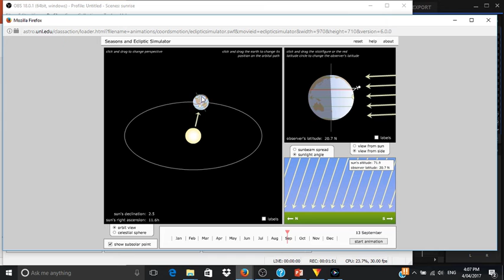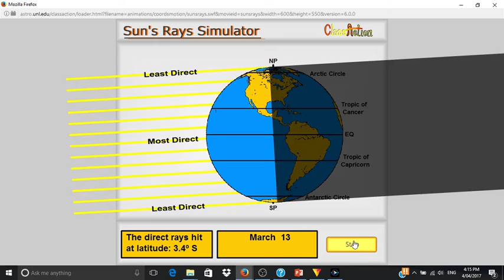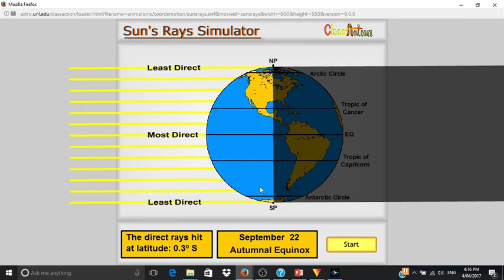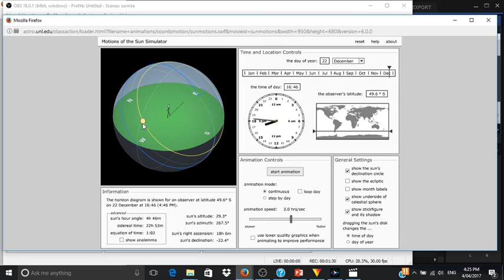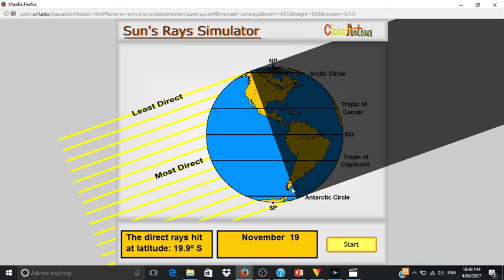Flat Earth: Sunrise and Sunset Direction: Part 2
Part 2, explains how the sun rises and sets south of east and south of west in the Southern Hemisphere. This is impossible in any flavor of the Flat Earth Model.
For those who need video proof that the sun rises and sets south of west and east in the southern hemisphere see these videos from Wolfie 6020